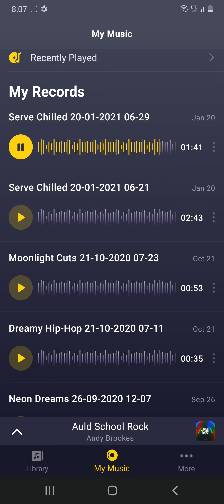innermission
just wait